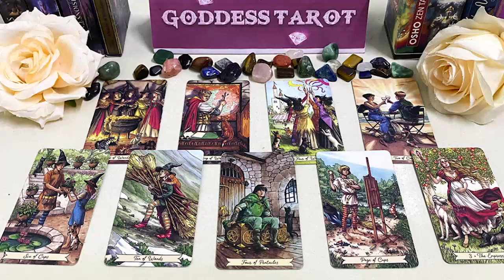SAGITTARIUS JANUARY 2024 - SOMETHING SERIOUS IS HAPPENING SAGITTARIUS JANUARY TAROT LOVE READING